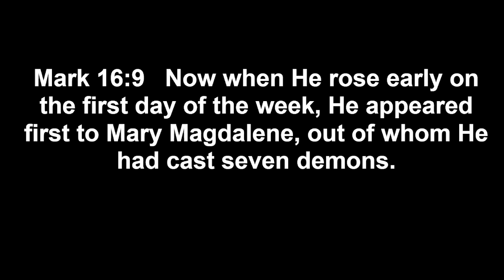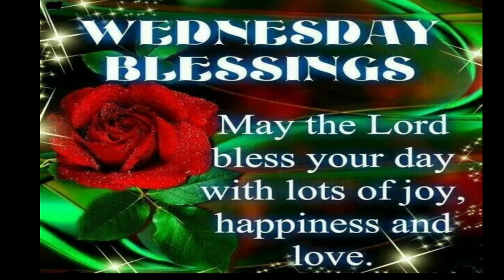240306 Proctor Memorial Devotion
Resurrection Story